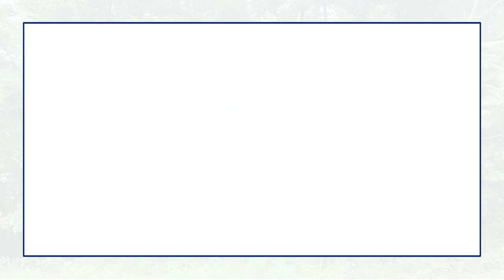Lot #183 Dogwood Court Spring City, TN 37381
Jennie Troutman - Coldwell Banker Pryor Realty, Inc.